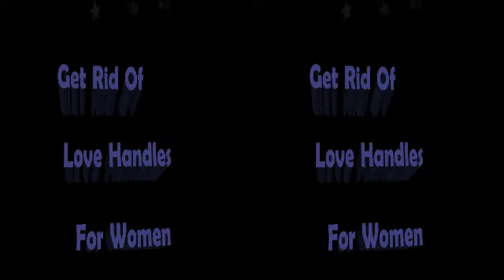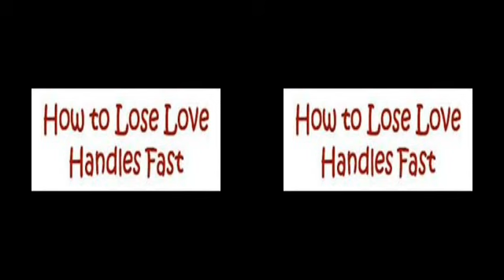Get Rid of Love Handles in Women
Click the link above to see what celebrities like Robin McGraw (Dr.Phil's wife), Demi Moore, Tim Daley are using as their Secret weapon.